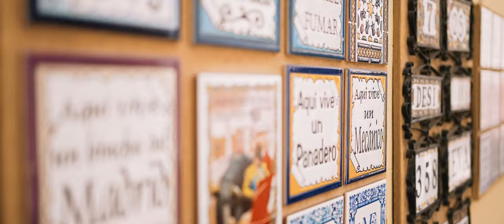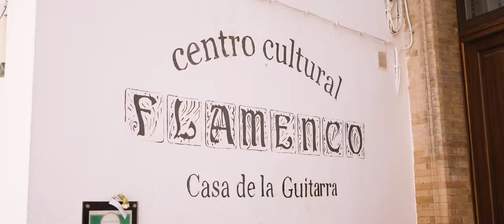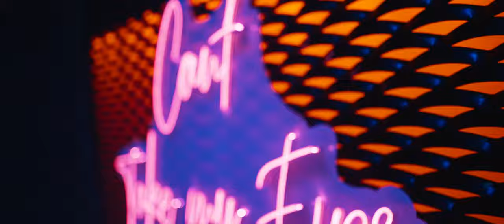Destination Wedding in Andalusia, Sevilla // Ben and Tasha Wedding Trailer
Hi Guys!
I’m so happy to share with your this incredible experience in one of the best wedding of the last year in Andalucia, Sevilla! 🇪🇸
Thank you to Ben and Tasha to take us the opportunity to tell their wedding in this beautiful place @villaluisaeventos 🔥